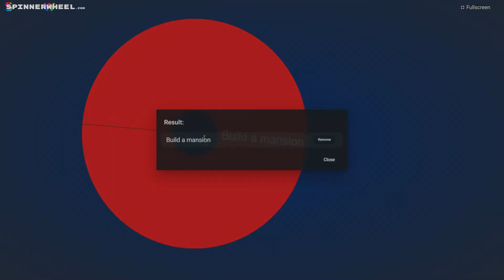i built a mansion in The Sims 4 (may monthly prompt challenge #31)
for day 31 of my may monthly prompt challenge, the wheel was left with building a mansion so thats what i did. i found inspiration from a photo on pinterest and went with it. I absolutely love how my last build for May came along.

Gallery ID: voorheessimmer